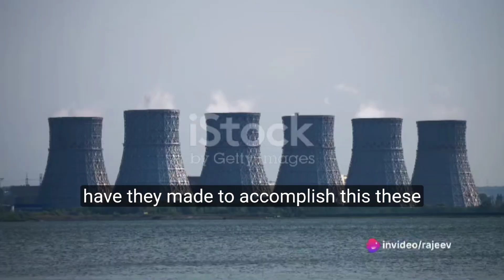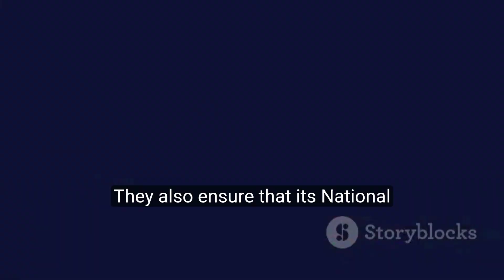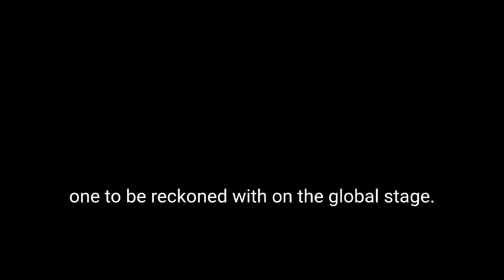India's Power Play: Agni 5 and Fast-Breeder Reactor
Agni 5 missile to fast-breeder reactor: India's message to world
PM Modi, as a ‘shanti doot’ and a ‘shakti doot’ conveyed a message that India loves peace but also can fight with arms developed in India.
In March, India carried out four important events linked to national security which also carried a message of Narendra Modi-led central government to the world.With the successful test firing of the Agni-5 missile or the core loading of the fast breeder reactor at Tamil Nadu's Kalpakkam, India has showcased its ability to demonstrate top-level technologies as well as make sure that its national security is not compromised in any way.
The core loading of the fast breeder reactor prototype of 50 megawatts is something which people may have dismissed considering as a routine exercise. However, it is important to note that the reactor ensures that India has an ample supply of plutonium, which can be used for energy and military purposes. Further, it has been fed into the system through the mixed oxide fuel and it ensures that it plugs the gap which has occurred because of lower availability of uranium in the country. This is part of a three-stage nuclear cycle and signifies that India does not need help from a third country to have plutonium for power generation and for military applications. Besides India, only France and Russia have fast-breeding reactors at present.
The test firing of the Agni 5 fire missile which had three multiple independently re-entry vehicles, was done on March 11 with notam issued on March 7. The moment the notam was issued, the Chinese moved their surveillance ship to track the missile. The Agni 5 missile is capable of firing three warheads simultaneously with different velocities to evade the ballistic missile defense of the adversary.
PM Modi, as a ‘shanti doot’ and a ‘shakti doot’ conveyed a message that India loves peace but also can fight with arms developed in India.In March, India carried out four important events linked to national security which also carried a message of Narendra Modi-led central government to the world.

DRDO conducted the first successful flight test of an indigenously developed Agni-5 missile with Multiple Independently Targetable Re-Entry Vehicle ( MIRV) technology, on March 11.(ANI)

With the successful test firing of the Agni-5 missile or the core loading of the fast breeder reactor at Tamil Nadu's Kalpakkam, India has showcased its ability to demonstrate top-level technologies as well as make sure that its national security is not compromised in any way.

The core loading of the fast breeder reactor prototype of 50 megawatts is something which people may have dismissed considering as a routine exercise. However, it is important to note that the reactor ensures that India has an ample supply of plutonium, which can be used for energy and military purposes. Further, it has been fed into the system through the mixed oxide fuel and it ensures that it plugs the gap which has occurred because of lower availability of uranium in the country. This is part of a three-stage nuclear cycle and signifies that India does not need help from a third country to have plutonium for power generation and for military applications.

Interestingly, Pakistan tried the launch of MIRV missiles three years ago but failed miserably as the three warheads actually fell within a vicinity of 2 km. However, India has the capacity to launch three warheads simultaneously within vicinity of 150 to 200 km range.

India with these military exercises sent a global message that Japan can no longer sit on the fence and look towards both India and China; European nations have to sort out their own internal conflicts before they start to cast aspersion on India on various issues including human rights.
It also delivered a message to the regional powers and the neighbours who particularly always played the China card against India including those who have recently decided that they want to go the China way that these developments are going to ensure that nobody can take India casually and India's voice must be heard on the global table.